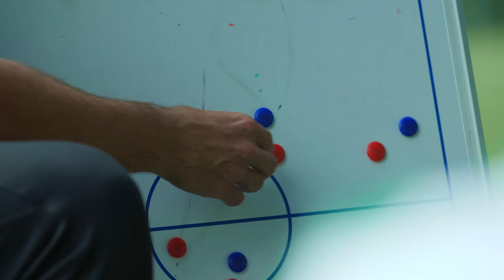OREGON SOCCER PROMO // Rogue Community College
Rogue Community College soccer program began 4 years ago and continues to grow in experience and competitiveness, cultivating a soccer culture and community here in southern Oregon.

Copyright: Nick Alexander Films